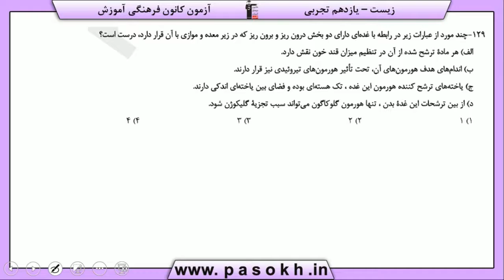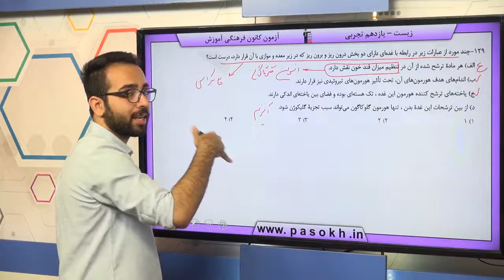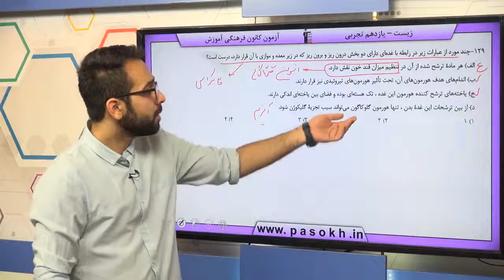پایه يازدهم تجربي زيست‌شناسي 2 تنظيم شيميايي سوال 129 درصد پاسخگویی 19